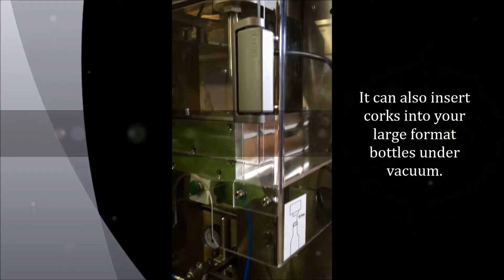Prowine's Large format filler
Our Large format filler has arrived! This machine allows us to ensure industry best standard by vacuum filling 3 litres & 6 litres bottles. It also insert corks under vacuum.